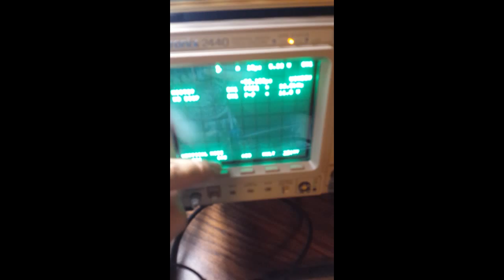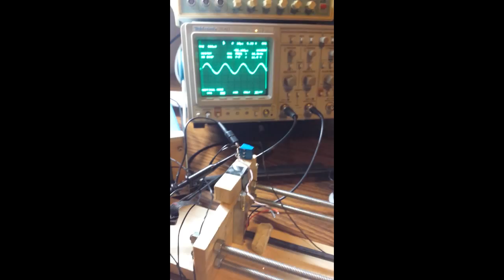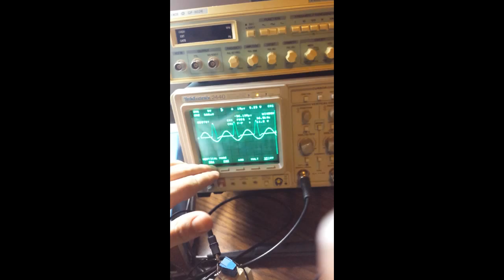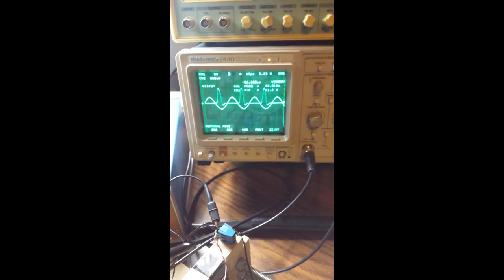Magnetostriction oscillator circuit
Corrections to video:
1. When I squeeze the rod it reduces the frequency from 36.4 kHz to 18.2 kHz.
2. The scope on the collector is on x10, so the voltage is over 100 volts instead of 10-12v as stated in the video
working oscillator using a single transistor